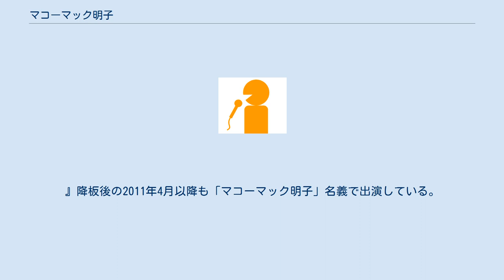マコーマック明子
マコーマック 明子（マコーマック あきこ、1972年11月29日 - ）は、フリーアナウンサー。
かつては旧姓の平野 明子（ひらの あきこ）名義で活動をおこなっていた。
 和歌山県紀の川市（旧貴志川町）出身。
生田教室修了。
KTA所属。
既婚、三児の母。
 和歌山県立貴志川高等学校を経て神戸学院大学人文学部卒業。
大学卒業後に和歌山放送のアナウンサーとなり、その後フリーとなった。
関西地区を中心に活動している。
 2009年にオーストラリア出身の男性と結婚。
その後出産のため一時休業していたが、2010年7月より朝日放送アナウンサー・武田和歌子が産休に入ることになったことに伴い、武田が担当している『武田和歌子のぴたっと。
』の代理パーソナリティとして復帰した。
 武田の復帰に伴い2011年3月に『武田和歌子のぴたっと。
』の担当は終了。
終了直後の2011年4月より育児トーク番組『マコーマック明子のつれづれなるママに』を担当した。
 本人は産休からの復帰・『武田和歌子のぴたっと。
』出演の際、旧姓の「平野明子」名義での活動を考えていたが、朝日放送の担当者から結婚後の姓の「マコーマック明子」名義での活動を強く勧められて承諾。
「マコーマック明子」名義での活動は『ぴたっと。
』出演時限定で考えているとも話したことがあるが、『ぴたっと。
』降板後の2011年4月以降も「マコーマック明子」名義で出演している。